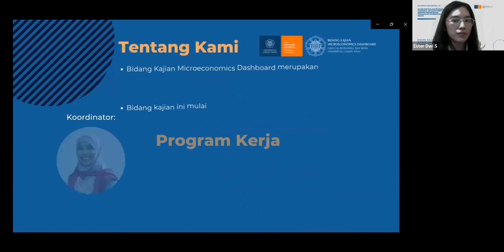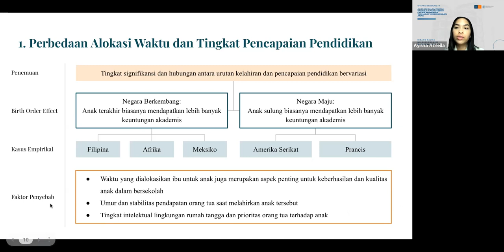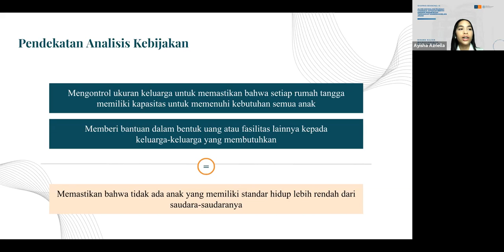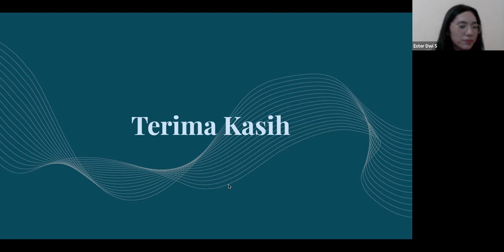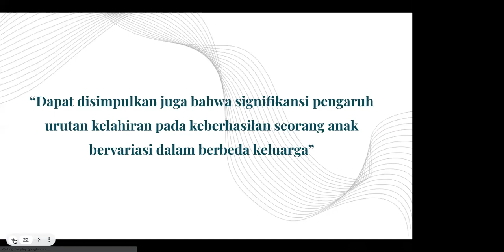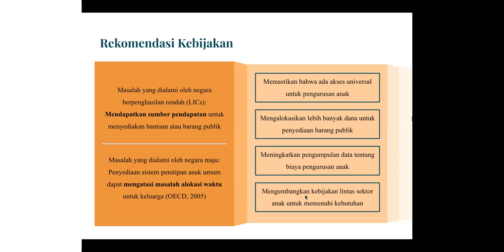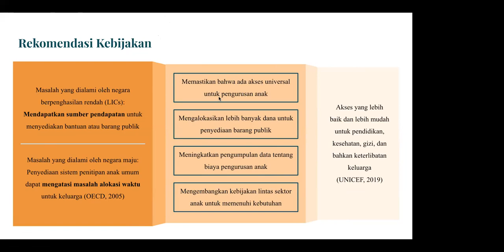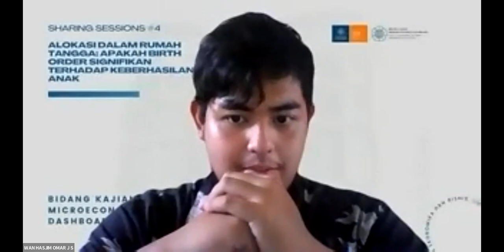Sharing Sessions #4: "Alokasi Rumah tangga pada Birth Order"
Center for Microeconomics Research and Dashboard meluncurkan program kami bernama Sharing Sessions #4. Program ini berangkat dari kesulitan dan keterbatasan mahasiswa Ilmu Ekonomi dalam mencari topik atau referensi mengenai tugas akhir Skripsi yang sudah pernah berjalan.

Sharing Session #4 dengan judul "Alokasi dalam Rumah Tangga: Apakah Birth Order Signifikan terhadap Keberhasilan Anak" akan dilaksanakan pada:

Pemateri:
Ayisha Azriella (Kepala Departemen Kajian dan Penelitian HIMIESPA UGM 2022/2023 & S1 Economics UGM 2020); dan
Ester Dwi S. (Staf Ahli Departemen Kajian dan Penelitian HIMIESPA UGM 2022/2023 & S1 Economics UGM 2020)

Informasi mengenai kegiatan terbaru Bidang Kajian Microeconomics Research dapat diakses melalui